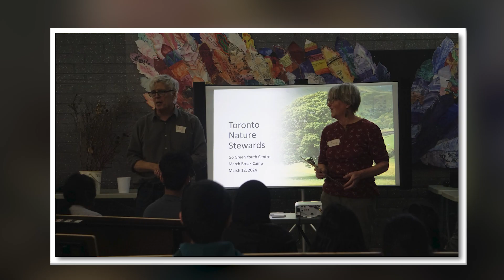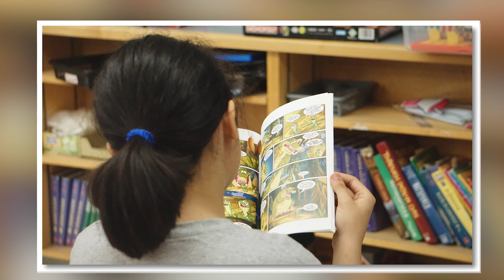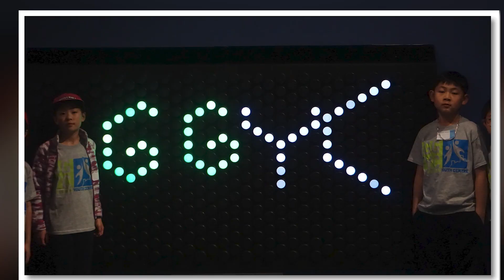GGYC March Break Camp 2024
A slideshow displaying all the fun activities that GGYC did over the March Break of 2024!